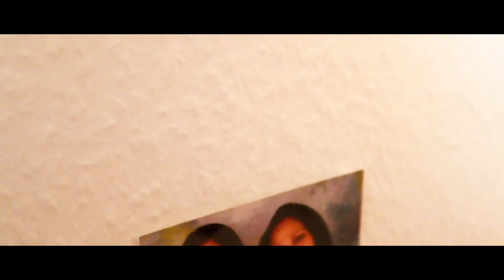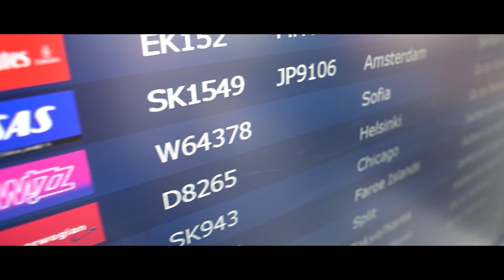ЗАЩО СЕ ВЪРНАХ В БЪЛГАРИЯ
Ако искаш промяна, бъди част от нея. Взех решение, което изискваше доста смелост и вяра, но истината, е че ако искаме България да бъде по-добро място за живеене, ние сме тези, които трябва да направят първата крачка и да започнем промяната, която искаме! Надявам се, че подкрепяте решението, което взех, и още по-силно се надявам, че всеки който гледа този клип ще поеме инициативата да стане част от това.

Моля, дайте палец нагоре и споделете този клип с приятели, за да може съобщението да достигне до повече хора. Благодаря ви за гледането!

★ КОД ЗА ОТСТЪПКА: RADOSTIN10

Музиката в клипа: DJ 89 - Народ; Bryce Fox - Coldhearted; Bryce Fox - Stomp me out; Hillsong Young & Free - Every little thing

Благодаря на всички, които помогнаха за осъществяването на този мини проект, както и на всички, които дойдоха на фен срещата!